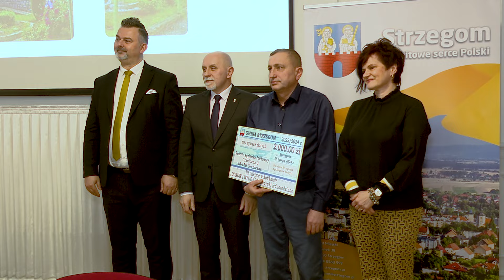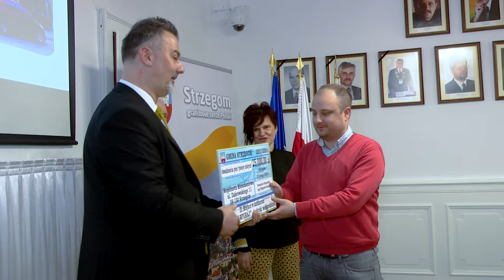XIII edycja konkursu ,,Odnów i wygraj" za nami!